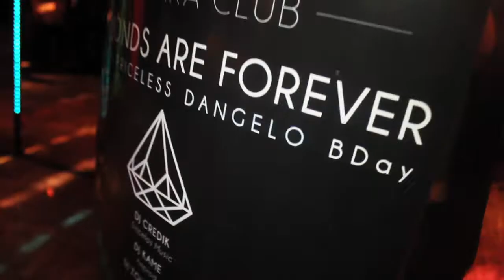TEASER DIAMOND are FOREVER PART 2.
Demain soir samedi 14 avril au baccara club a fribourg sa va etre lourd tout es dit les amis on sera tous la